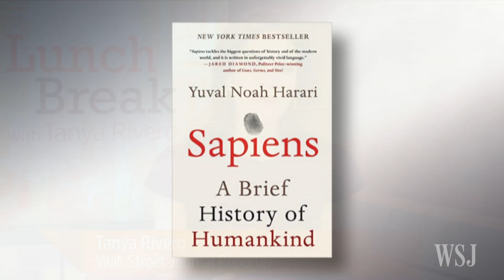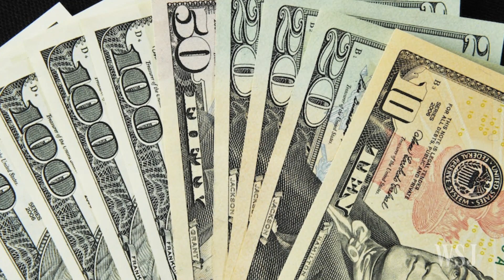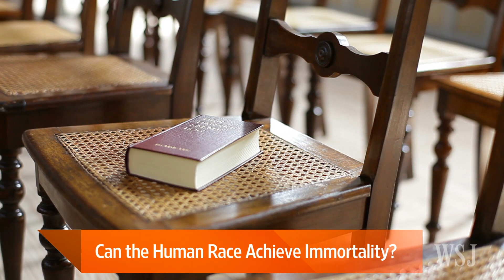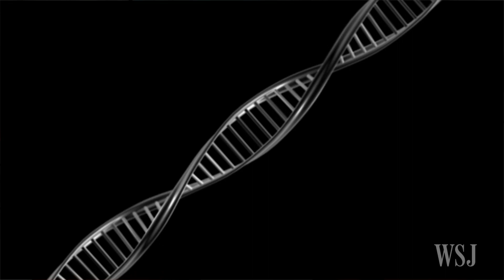How Humanity Is Threatened by Humans Themselves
The human species may only have as many as six more generations of existence before extinction. That's the view of Yuval Harari, author of "Homo Deus: A Brief History of Tomorrow." He and WSJ's Tanya Rivero discuss the biggest challenges facing humanity, as well as technology that can manipulate the human body and brain, but not understand the human mind. Photo: Getty